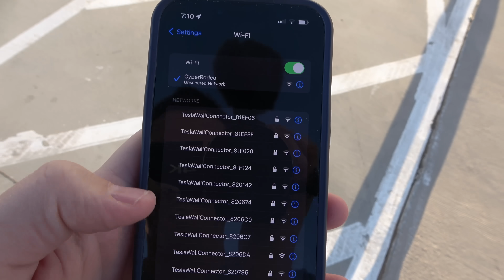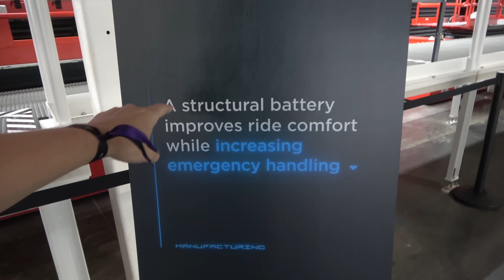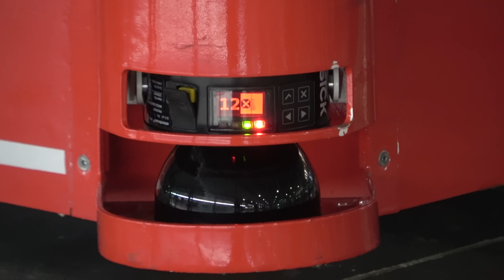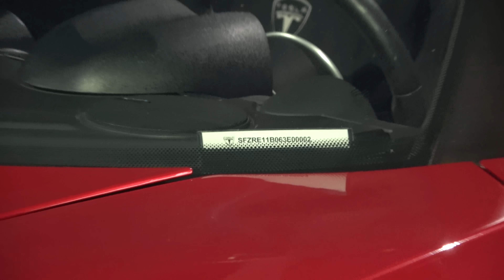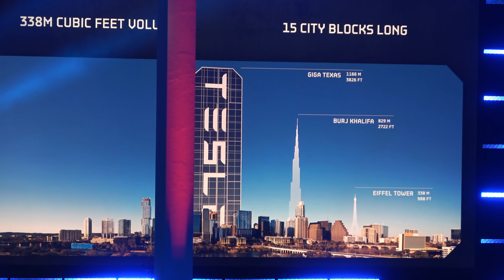What's Inside Tesla's Texas Gigafactory?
Toured World's Most Advanced Auto Manufacturing Facility in Austin Texas for Tesla Cyber Rodeo. So Wild to see how big this place is! What a party!

Filmed in 4k on this camera